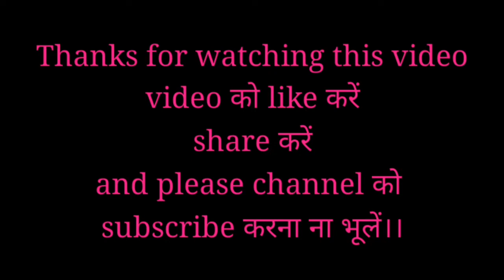4 March 2022sujata juicer mixer ||orange juice with sujata juicer mixer ,,,